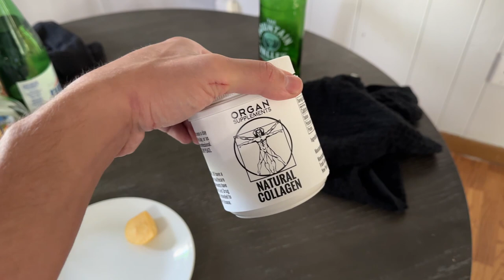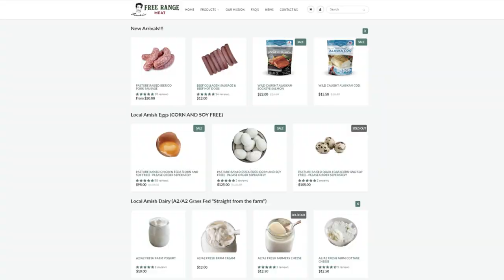Quick Day of Eating with THE SMARTEST NUTRITIONIST EVER!!!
00:00 - Another day of eating
02:57 - A Chinese lunch for the Chinese thieves huh
06:12 - Dinner